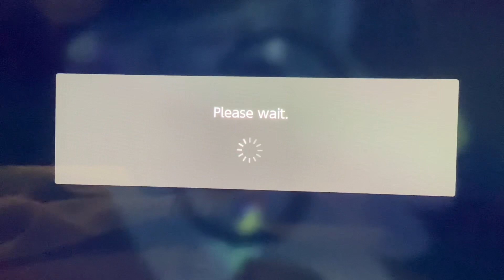My Nintendo online :(